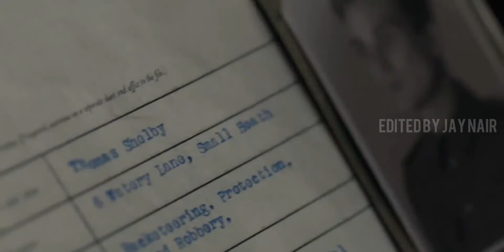Peaky Blinders X Alorse on Dance (Remix) Edit | EDITED BY JAY NAIR